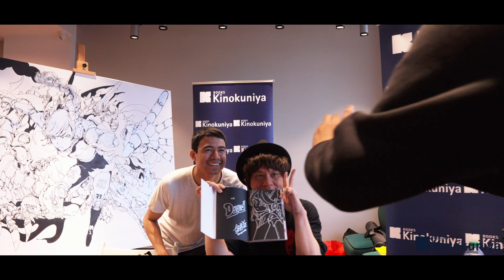Acky Bright Signing Event at Kinokuniya Atlanta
Acky Bright visits our newest Kinokuniya store in Atlanta, Georgia for a signing drawing event.

Visit our Atlanta Store:
10820 Abbotts Bridge Rd. Suite 1000,
Johns Creek, GA, 30097

Thank you PIE Comic Art for making this event possible.